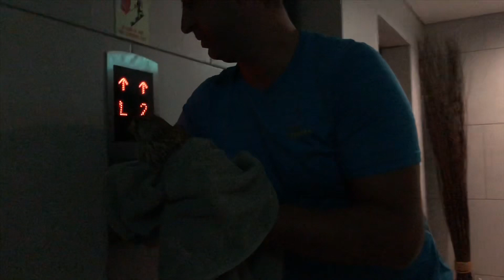СПАСЕНИЕ СОКОЛА / Falcon 🦅 Happy Salvation / הצלה מוצלחת של בז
Счастливое Спасение Сокола, залетевшего на наш балкон)

הצלה מוצלחת של בז
Falcon 🦅 Happy Salvation